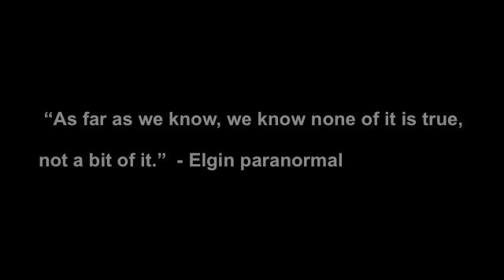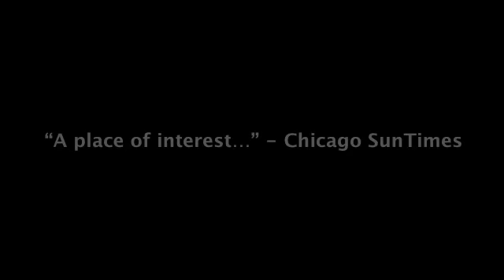Munger Road Documentary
Student made documentary on the urban legend of Munger Road in St. Charles, IL.